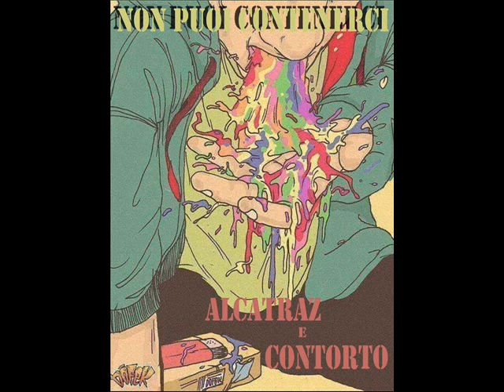Alcatraz - 03 Le Persone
Traccia numero 3 del mixtape NON PUOI CONTENERCI di Alcatraz e Contorto,interamente registrato e missato presso lo studio del Maestro Pietro Lanza Peluso.
Questo è il singolo di Alcatraz.

TESTO:

Hey,questo non è il solito beat.
Ascolta..
Le persone.. (Intro random)

Le persone mi mettono oppressione.
Sento una strana sensazione.
Non conosco quest'emozione.
Sarà la mia flessione nel cambiare opinione a seconda del comportamento delle persone!
Che ossessione!
Metto da parte l'indignazione,sono in fase di accensione.
Attenzione,vado in iperventilazione,ma non mi aiutano 'ste cazzo di persone!
Ok! Parto assieme a lei,non mi frega di 'sta gente con la faccia da iena incoerente.
Per stopparmi stacca la corrente,rappo fino a quando il microfono non cede.
Non si vede quello che ho dentro.
Il sentimento spento e un costante pentimento.
Nel frattempo osservo chi mi è intorno e mi contorno solo delle persone di cui ho bisogno.
Magari ci fossero,dannazione,è solo un sogno!

Le persone cambiano,ma non cambiano.
Le persone sbagliano e lo rimpiangono.
Le persone prima o poi fratè.
Le persone deluderanno anche te!
Le persone in ogni occasione sembrano esser buone,ma sono pronte a trafiggerti col loro arpione.

Passa il tempo,le persone cambiano,ma il concetto è lo stesso.
Fin'ora tre ti amo,ma sono solo adesso.
Disconnesso dal resto,nel momento dell'amplesso mi arresto!
Forse perché depresso,resto genuflesso.
Ma sono buono,ricorda,mica fesso.
Nel complesso sto bene,bevo finché mi collassa un rene.
Lei si astiene dal baciarmi perché bevo cherosene!
Il suo sguardo,ha tramutato il funerale in festa,la mia mente è diventata isterica.
Perché mi sono accorto che la festa è come quella che fanno ad un morto in America!
E ora cerco lo sguardo che mi fotta.
Cerco una barca a vela tra questa flotta.
Una vera svolta,non un'altra cotta,qualcuna che mi riporti sulla giusta rotta!

Le persone mi hanno chiuso fuori le loro porte.
Mo so confuso,col corpo contuso mentre scassino la cassaforte.
Del banchiere,che alza barriere tra se e le persone vere.
Quelle guerriere,pronte col granatiere ad abbattere le schiere di uomini che difendono un forziere.
Quelle che senza un motivo preciso,restano col sorriso in viso mentre corrono sulle scogliere!
Sempre presenti con più di un difetto.
Sempre incoerenti,per via di qualche affetto.
Lei,sempre lo stesso effetto,la stessa botta in petto!
Le persone mentono,ingannano.
Ballano,piangono.
Parlano,sparlano.
Si credono il meglio ma sono il peggio in circolazione,e tu che ti credi il migliore della situazione ,sei un coglione!